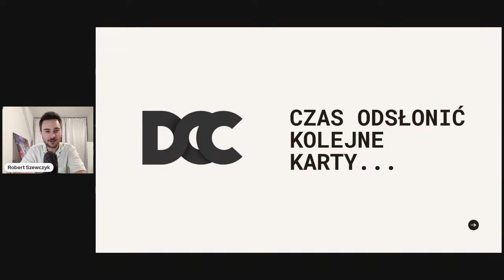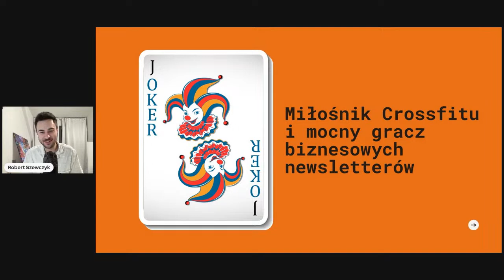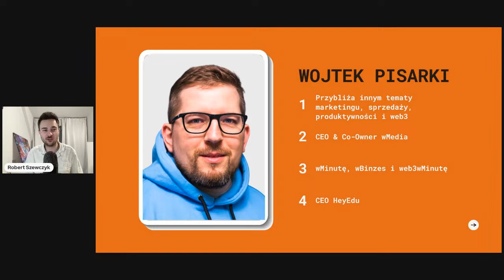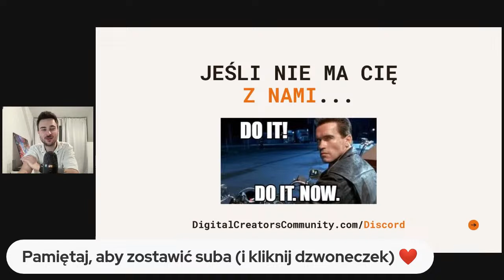Storytelling: Sztuka Opowiadania WCIĄGAJĄCYCH Historii | Spotkanie z Ekspertem: Paweł Tkaczyk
Czas na spotkanie z czwartym ekspertem programu OD ZERA do Copy Bohatera - Pawłem Tkaczykiem 🦇

Paweł nauczy Cię, jak tworzyć wciągające historie, które pozostają na długo w głowach klientów i przede wszystkim sprzedają 💰

Pawła chyba nikomu nie trzeba przedstawiać... to ABSOLUTNA LEGENDA Polskiej sceny marketingu.

Na życie zarabia opowiadaniem historii.
Strateg marki z wieloletnim doświadczeniem.

Na swoim koncie ma współprace między innymi z: SONY, HBO, Orange, LiveChat czy Brand24.